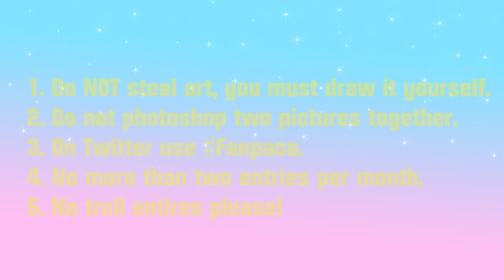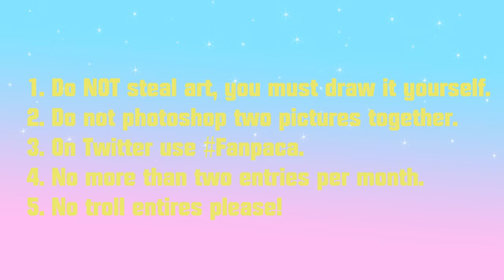Fanpacas | YouTube Gamers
This month's Fanpaca theme for this month is YouTube Gamers.
Next month's Fanpaca theme is PaRappa The Rapper (Not The Anime), deadline is 8/31.

The rules for the Fanpacas:
1. Do NOT steal art, you must draw it yourself.
2. Do not photoshop two pictures together.
3. On Twitter use Fanpaca.
4. No more than two entries per month.
5. No troll entires please!

Pocket Paca Information:
$6 - Paca
$3 - Smaller Paca
$15 - Shipping

Design By @HoshiTheShiba94